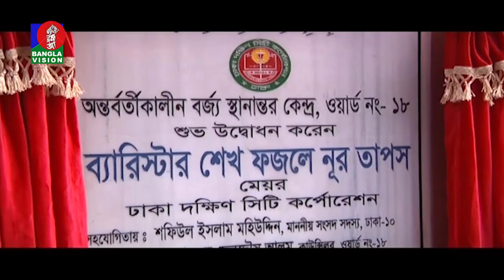ডিএসসিসি ডেঙ্গু নিয়ন্ত্রণে রাখতে সক্ষম হয়েছে, দাবি মেয়র তাপসের